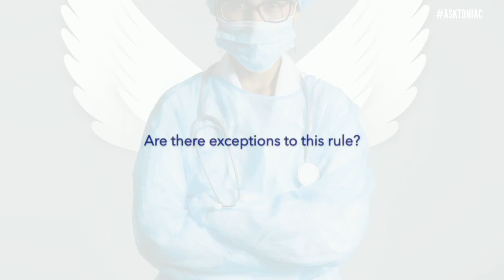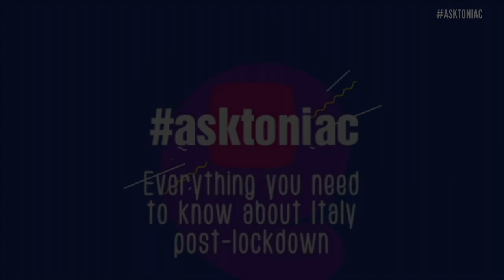EP. 7 - HOW ANY TOURIST CAN GET FREE HEALTHCARE IN ITALY [July 9, 2020]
1. Are tourists of all nationalities entitled to Italy’s public healthcare?
2. Is pubic healthcare free for non-Italians?

There are common misconceptions about the Italian health care system and what it will and won’t cover for tourists— In today’s asktoniac segment, Head of Urgent Care and Emergency Room Medicine at Rome's Gemelli General Hospital Dr. Francesco Franceschi, shares useful information about what to expect if you need to visit the hospital while in Italy.